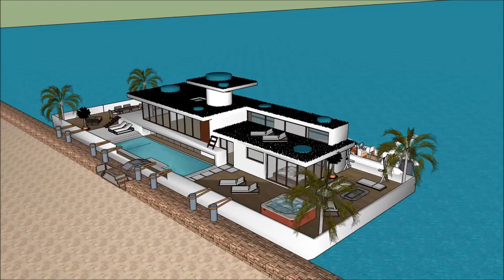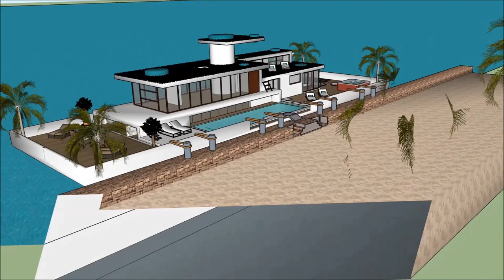Pils liela savrupmāja itālijā cesu arhitekts peldošās mājas rīgā sketchup māja pie jūras baseinu cel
The floating house villa houseboatzania launching an innovative high-end luxury yacht floating house villa mansion home design potentially as a display of exhibition of the Pils liela savrupmāja itālijā cesu arhitekts peldošās mājas rīgā sketchup māja pie jūras baseinu cel.

The collection of the Floating house villa houseboatzania concept of Pils liela savrupmāja itālijā cesu arhitekts peldošās mājas rīgā sketchup māja pie jūras baseinu cel consists of high luxury and architectural art pieces in minimalism combined with living on the waterfront of the harbour.

The floating house villa mansion yacht design has the basis to sustain living with high standards and contemporary structural design - Pils liela savrupmāja itālijā cesu arhitekts peldošās mājas rīgā sketchup māja pie jūras baseinu cel with numerous of prospects for excessive living and
celebrating the desire of life worldwide: